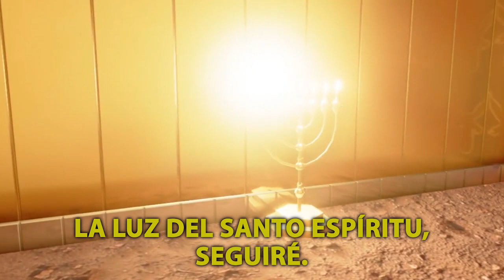La Casita del Señor - Himno Tema Camporee Aventureros 2017 ACD